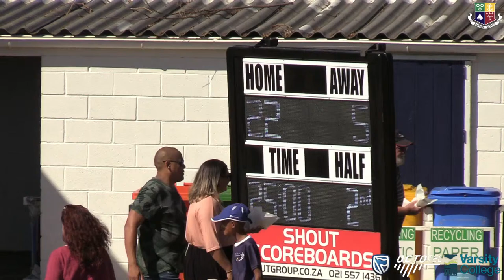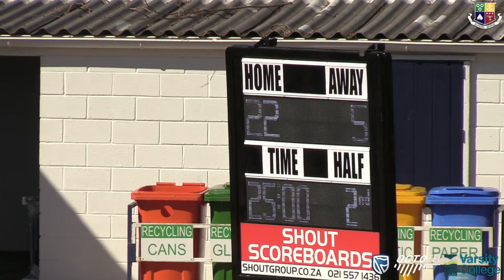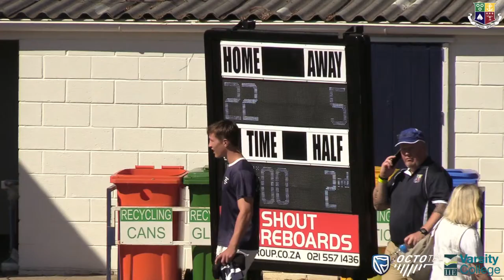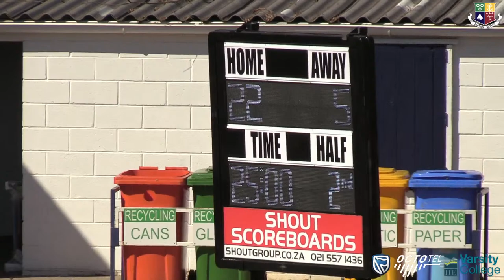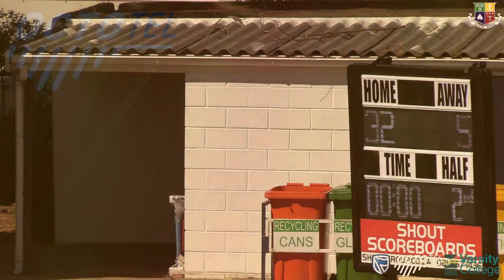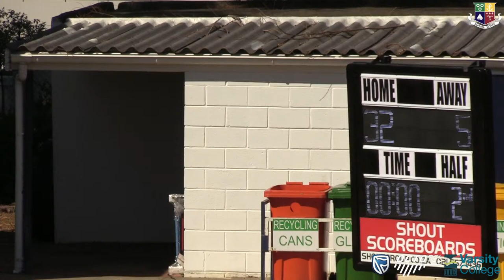Wynberg U15A vs Duineveld High School - Rugby Festival